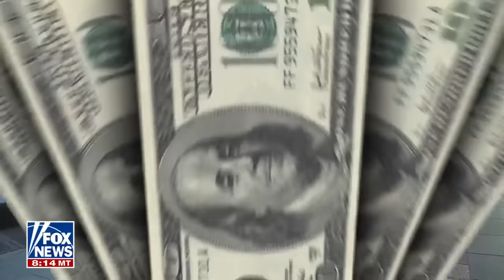Jimmy Failla: What would you do if you found $50,000?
Fox News host Jimmy Failla drives in style through Times Square in a 1968 taxi cab and asks New Yorkers and tourists the $50,000 dollar question.